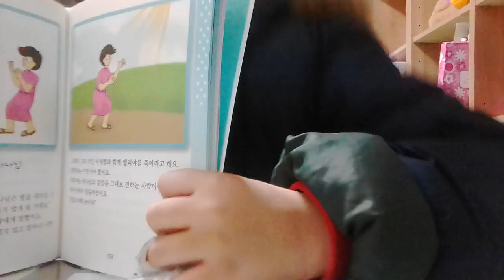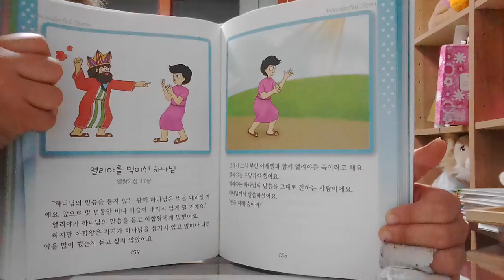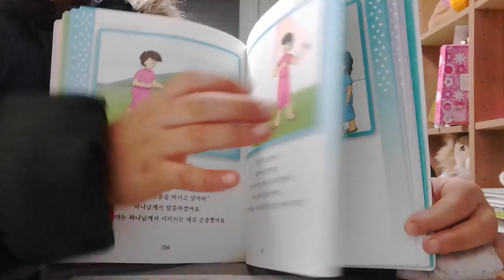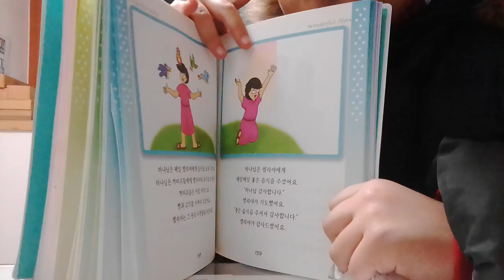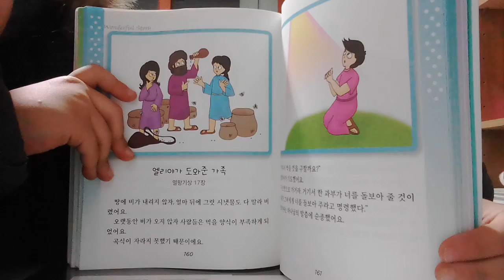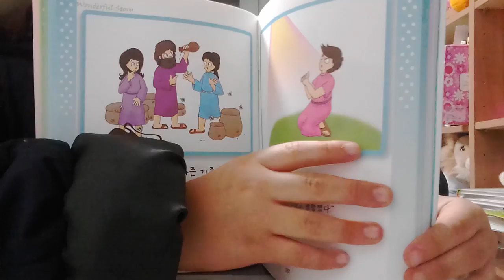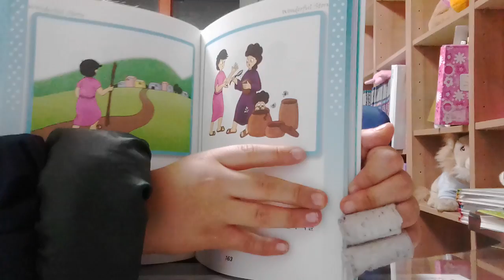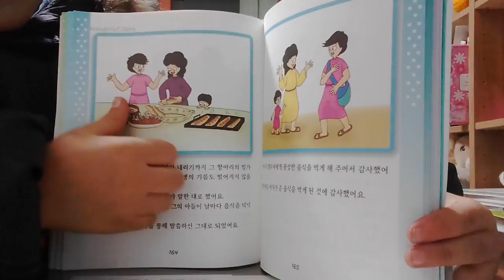‹Kids›Soo：원더풀스토리 성경책 읽어주기